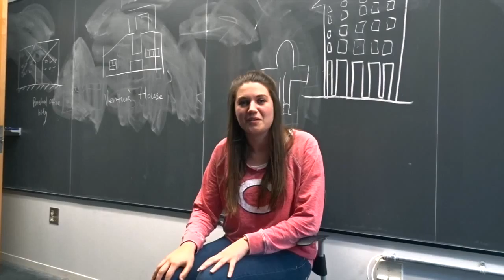Knowlton Ambassadors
This video is about Knowlton Ambassadors